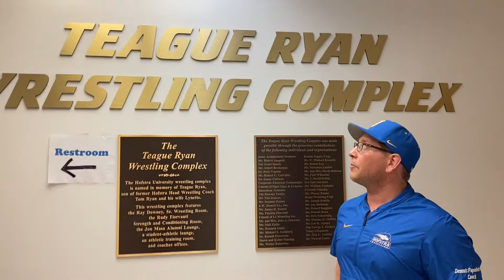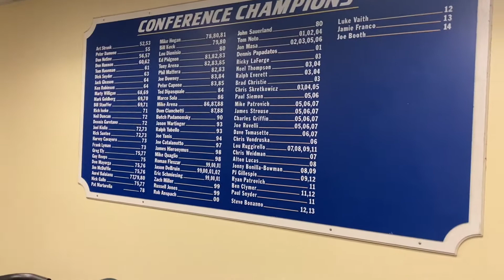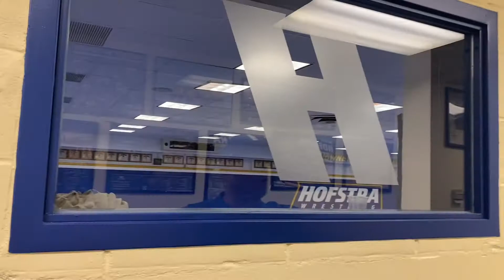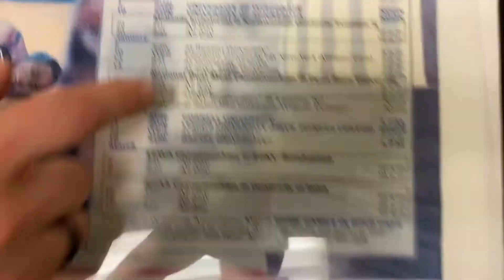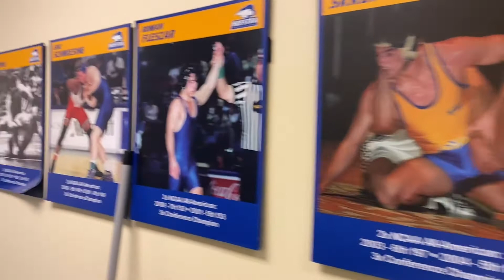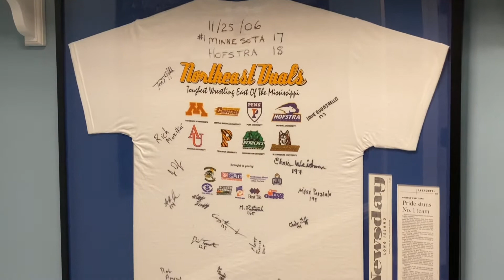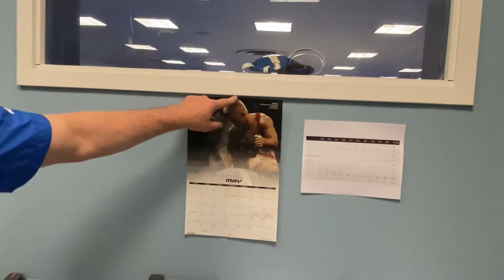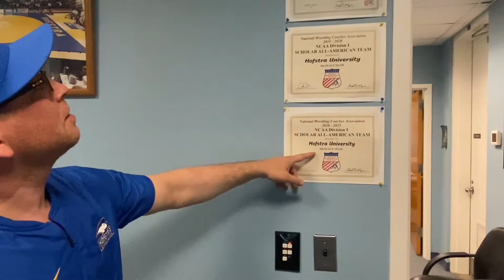Hofstra Head Coach Dennis Papadatos gives us the big tour